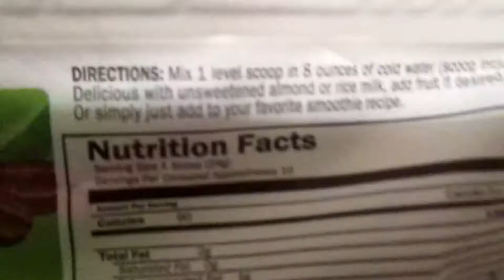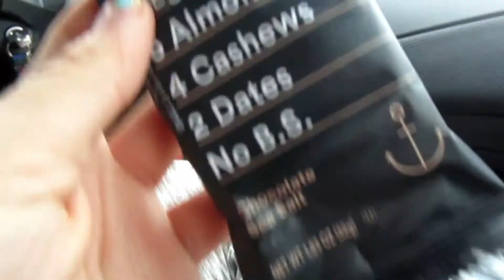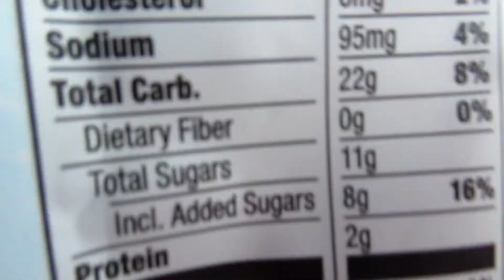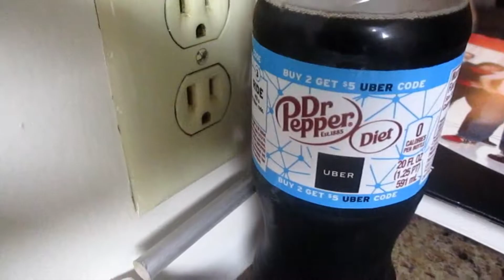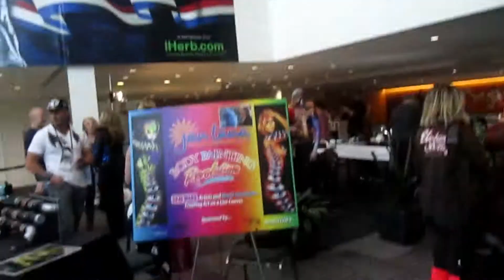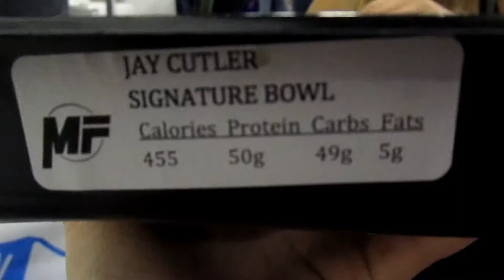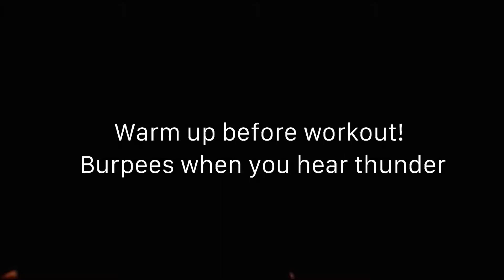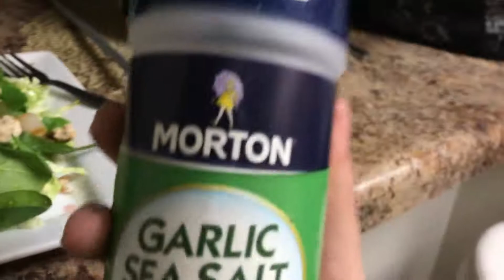The Day Has Finally Come | Expo Adventures | Part 1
Hey guys, finally getting the chances to upload this video for you! Been super busy with work but finally edited and publish day 1 of my ohio Arnold classic expo. Did so much on day 1, got a spray tan. finally met the owners of the dough bar, seen there name around Instagram like crazy and watched them on shark tank and it was so amazing to meet them. Also got to meet Sarah and josh bowman again and went through there crazy workouts haha. Didn't vlog good during this episode never brought my. camera with me last year so used it this year and as you can see I couldn't see if josh and sarah was in the video but hey they are there haha, hope that you guys enjoyed and have some more coming so stay tuned :D

Make sure that you guys take a moment and head over to this amazing gyms website and tell them I sent you